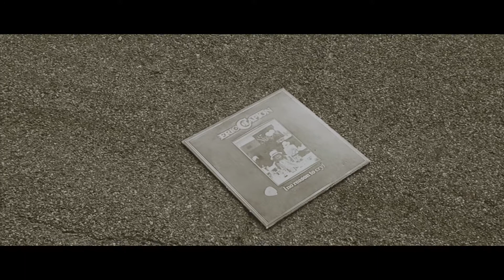The Fate of Worstward Ho 10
"What has become of my lps?", Eric Clapton would like to know. Would you also like to know? He would like you to be curious about him and his lps and what he's thinking about things. Do you still want to know? Find out in this epilogue to the tenth episode of Worstward Ho!